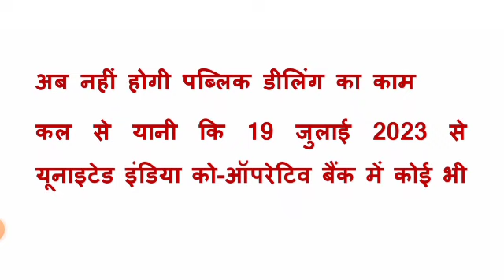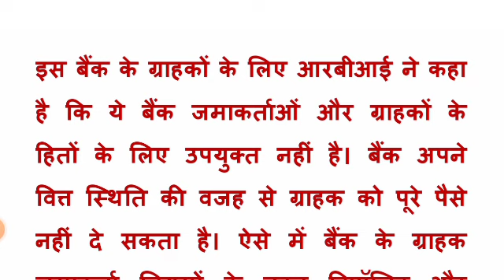RBI News today | इस बैंक का किया लाइसेंस रद्द | आरबीआई बैंक | bank license cancelled by rbi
RBI News today | इस बैंक का क्या लाइसेंस रद्द | आरबीआई बैंक | rbi bank license suspended

rbi news
rbi news today live
rbi news today hindi
bank license cancelled by rbi
rbi closed bank
rbi guidelines for banks